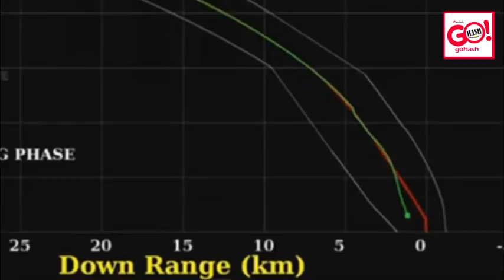Must Watch !! Emotional Moments of ISRO Chandrayaan 2 @ ISRO,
MUST WATCH !!! Emotional & Inspiring Moments of ISRO Chandrayaan 2 @ ISRO, The Complete Highlights by gohash.in Source:DD national.